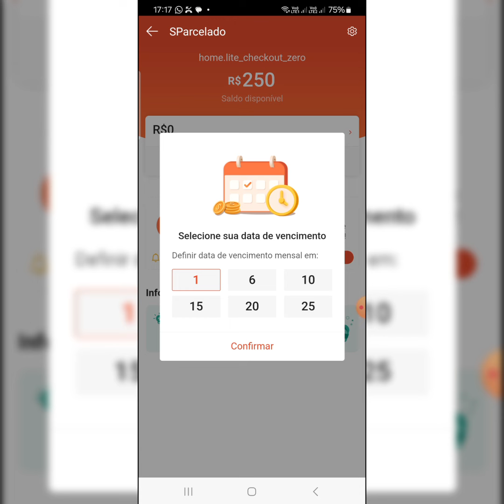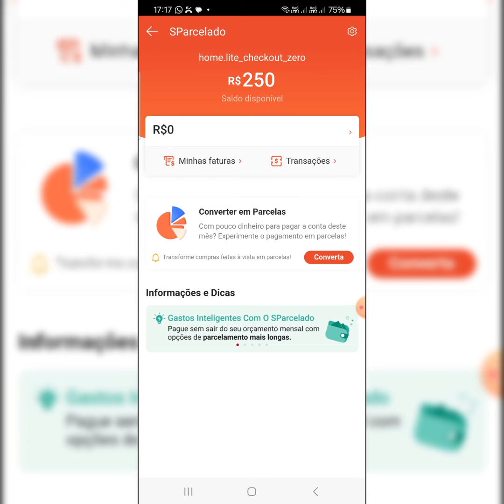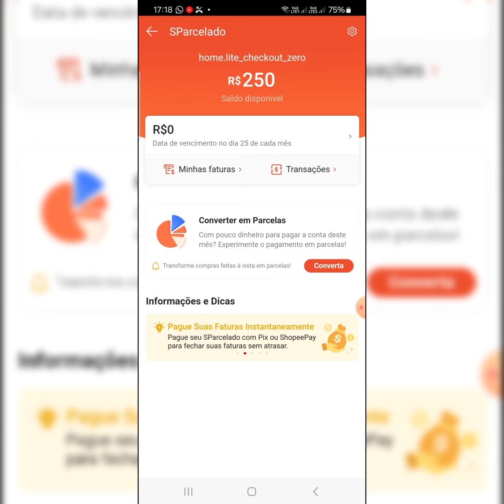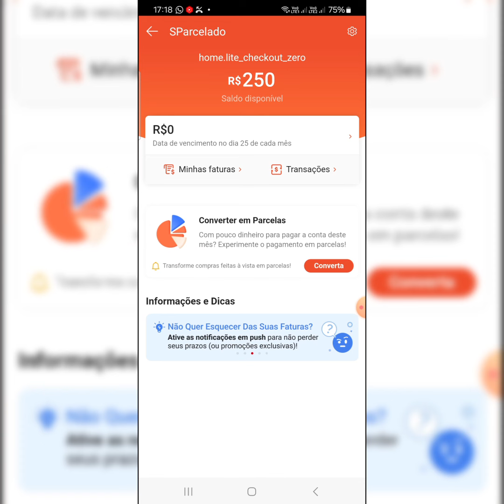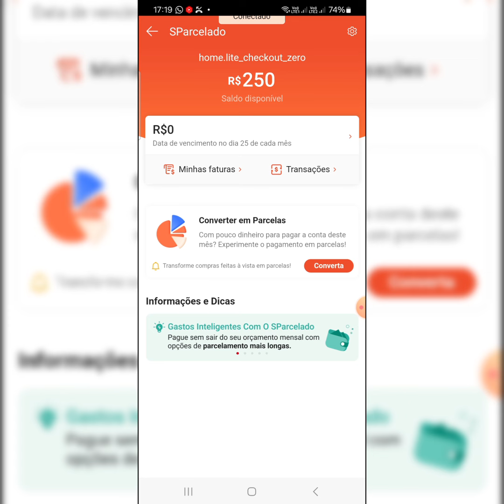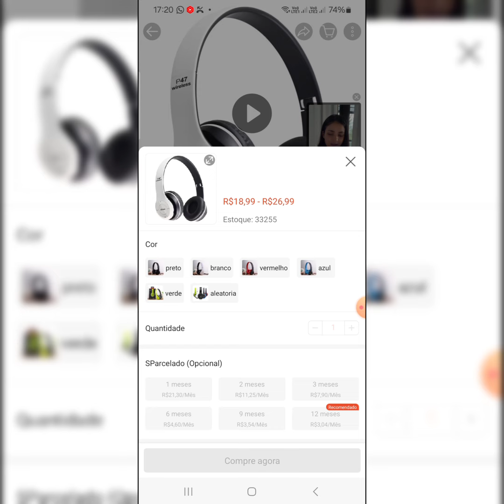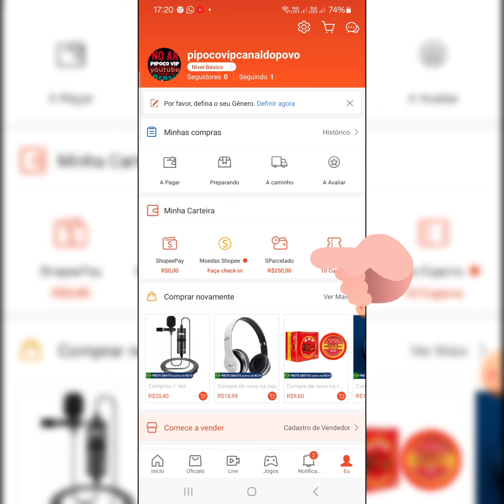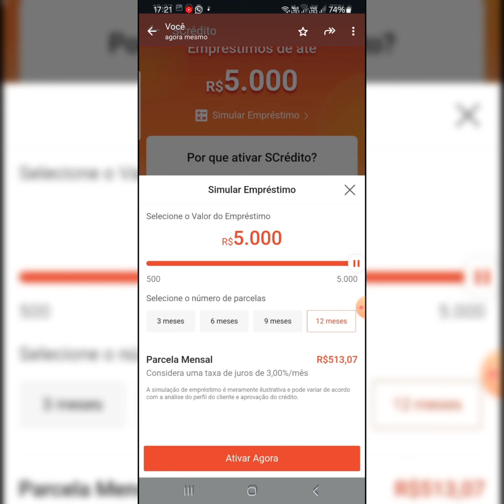Fui Aprovado Agora Spacelado da Shopee Já SCredito tá aprovando com taxas de 03% vocês quem ativo?